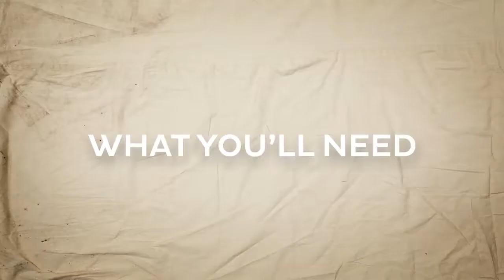How to Paint a Room Graham & Brown